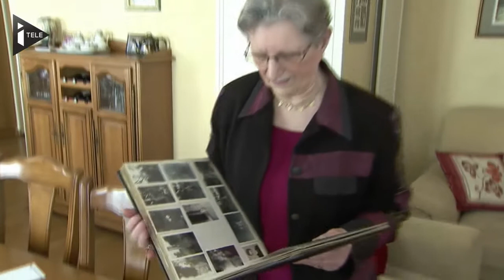D-Day : les premiers libérés se souviennent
Le Débarquement, ces habitants de Sainte Mère Église, l'une des premières communes à avoir été libérée, s'en souviennent. 70 ans plus tard, ils reviennent sur ce jour historique.